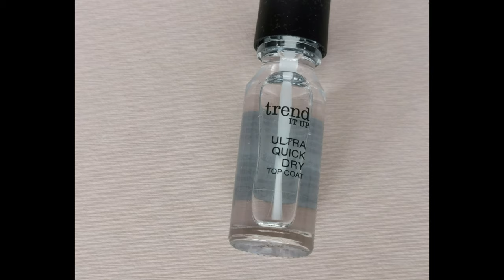Lace Nail Art Design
Hi!

My name is Sely and my channel is all about nails and nail art designs.

In today's video I am going to show you how to create lace nail art design.

Products I used for this design:

Essence Base Coat
Essence - 22 I Believe
Nicole Diary - 02
Plate BT-002
Stamper & Card

Sely